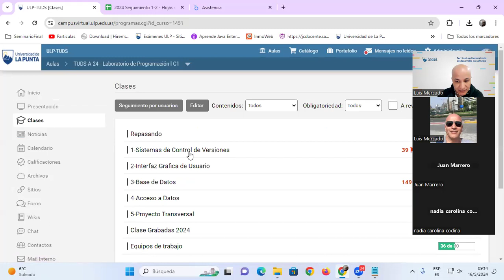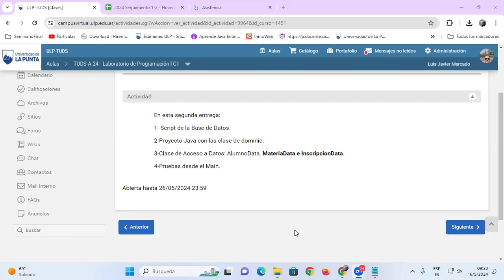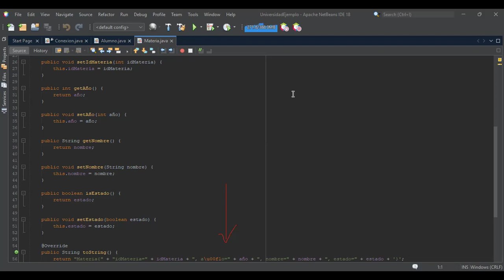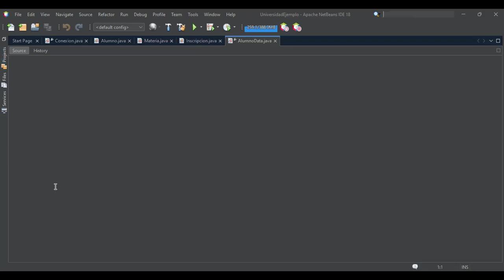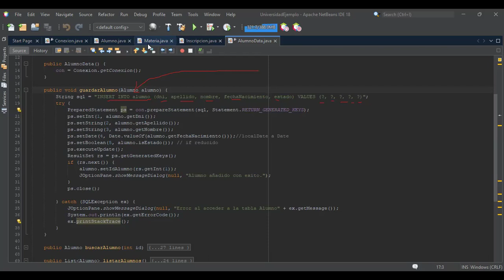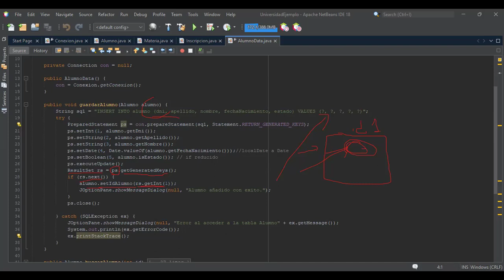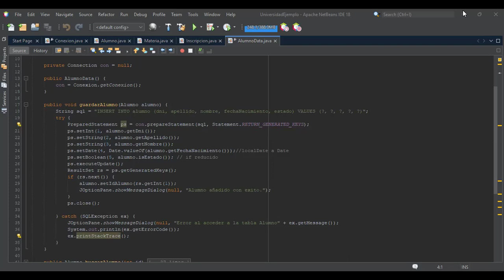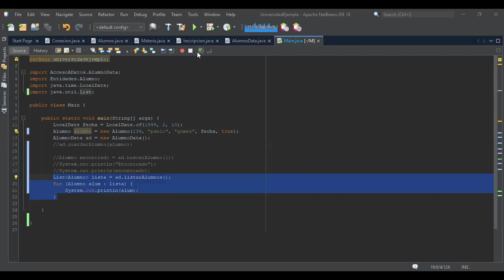Clase 15: Primer Entrega Proyecto Transversal